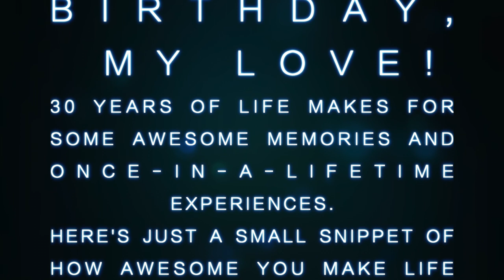Happy Birthday, Dennis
Dennis 30th!